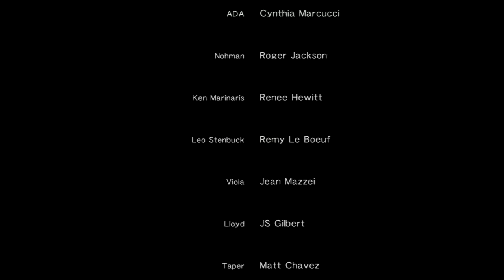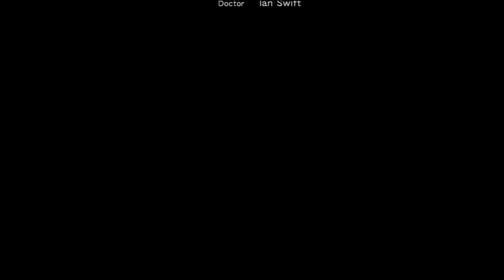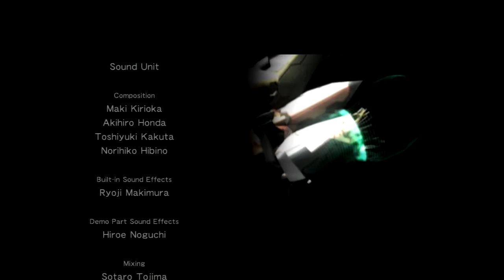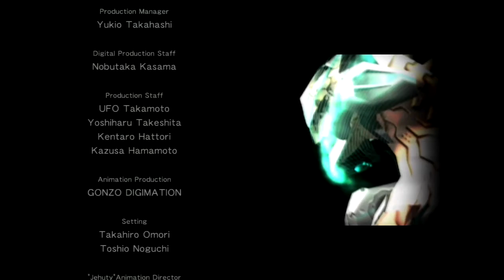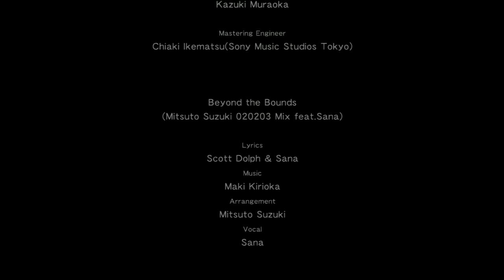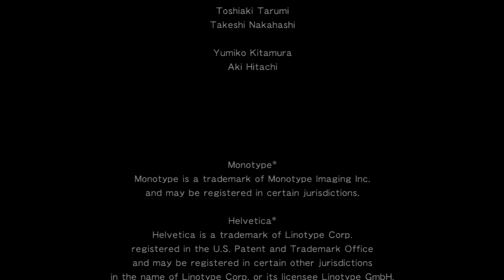Zone Of The Enders: (Season 2) Ep 14 Jehuty Vs Anubis (Finale)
The time has come the final battle is upon is Nohman and his frame shall not be able to stand against us anymore.  Dingo is the true runner Nohman is just a 2nd runner. Let us prove it. The final Battle of Zone of The Enders 2nd Runner is now. Nohman Vs Dingo Jehuty Vs Anubis one shall live and the other shall fall.